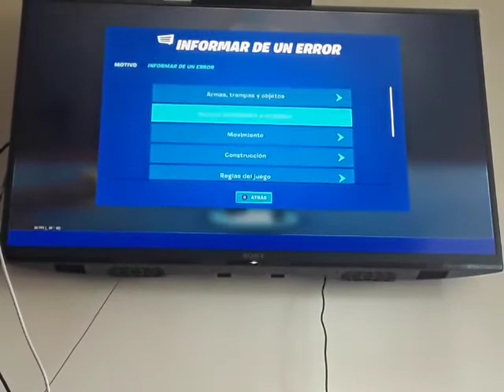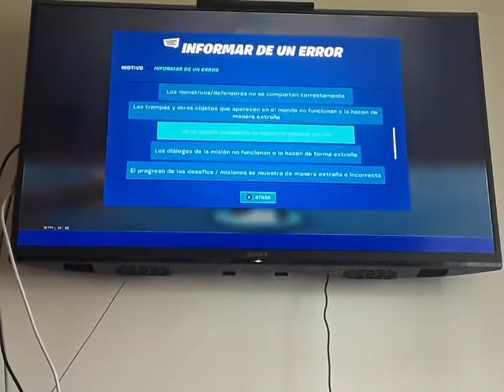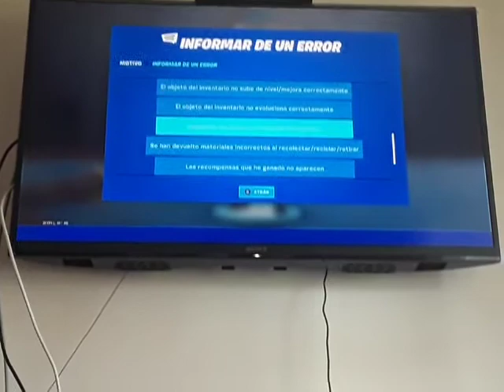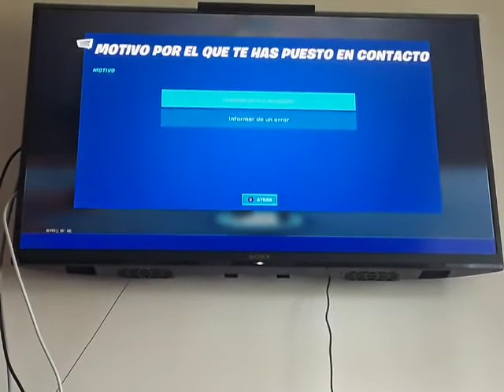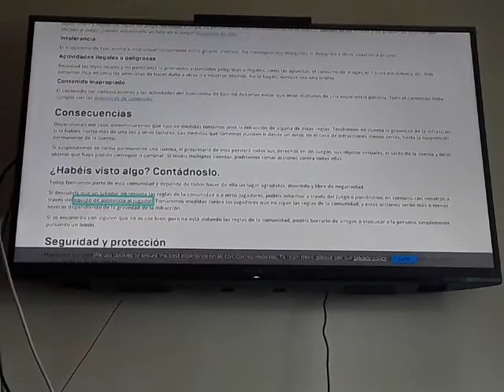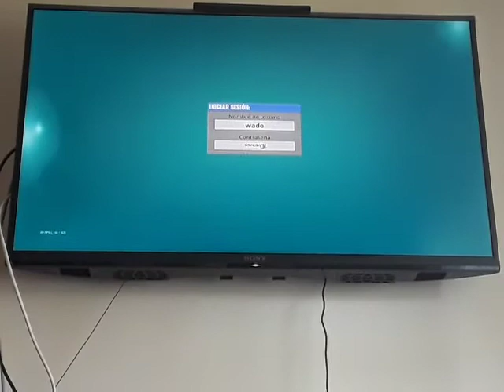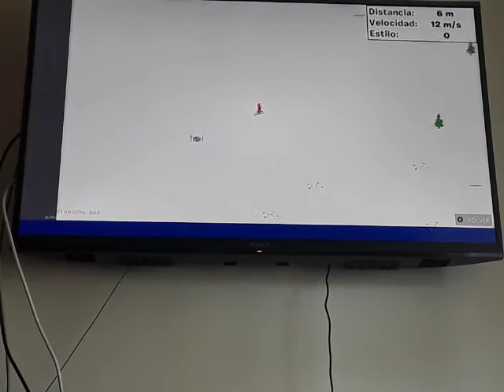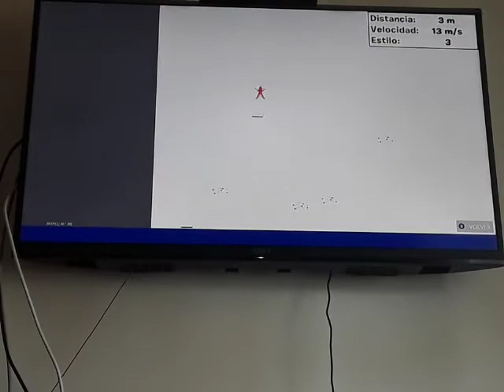FORTNITE - BATTLE ROYALE - Episodio #675: Lista de errores y denuncias y el juego de Deadpool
Este vídeo es relleno. No hay ningún juego de Battle Royale ni de Creativo que se esté jugando en este vídeo.